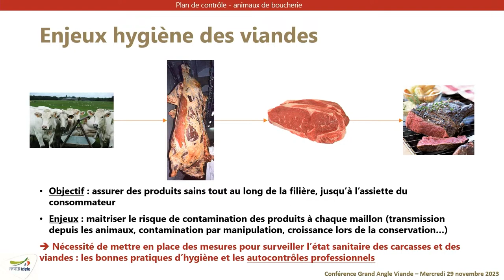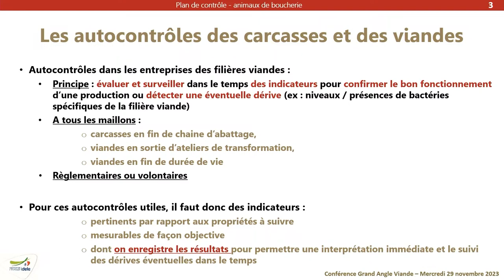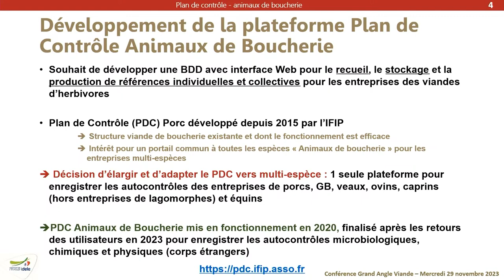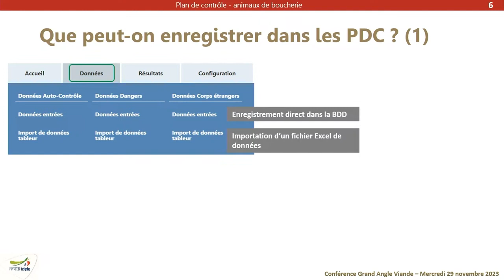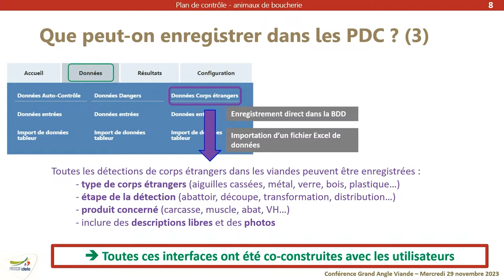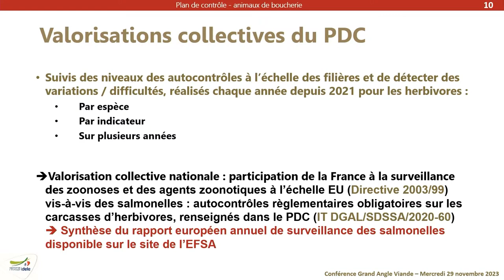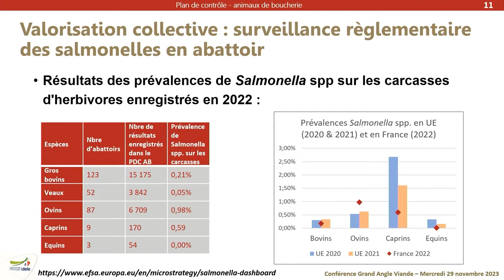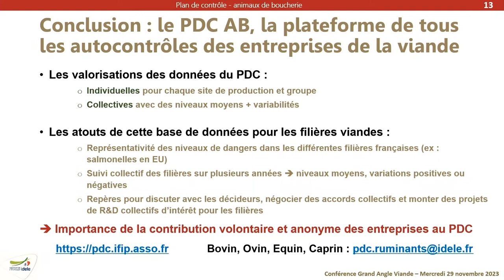[GAV-Nov2023] outil de centralisation des auto-contrôles des abattoirs et ateliers de transformation